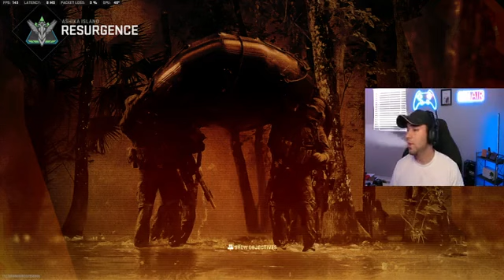Happy Mother's Day! part 2